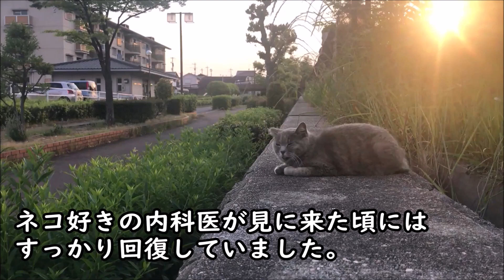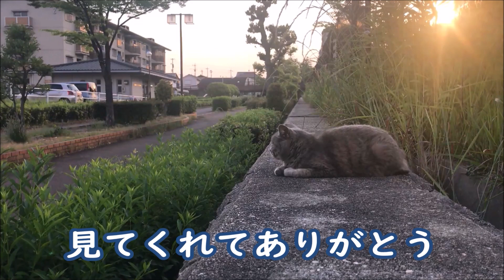32【猫のいい話】子猫の為、アメリカの大富豪かよって感じの医療チームが結成された…結果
『豆父に甘える地域猫ハヤオくんとクールなグレーちゃん』

獣医でもないのに、
仕事してたら生後1週間の猫に
浣腸することになった。
あと、医療チームが結成されて、
「コイツ(子猫)はアメリカの大富豪
かよ」って感じの医療体制でした・・・

ねこぬこにゃんこは、
近所のかわいい地域猫と
ほのぼのする話などを紹介しています。

地域猫ボランティアさんの
ご協力のもと制作しています。

※ねこぬこにゃんこは、地域猫ボランティアを応援しています

▼動画・画像
主に近所の地域猫ちゃん
そしてうちのサバトラ猫まめたとサビ猫あずき

▼BGM
フリー音楽素材 H/MIX GALLERY

ごもくねこ（愛猫まめた と あずきの動画）